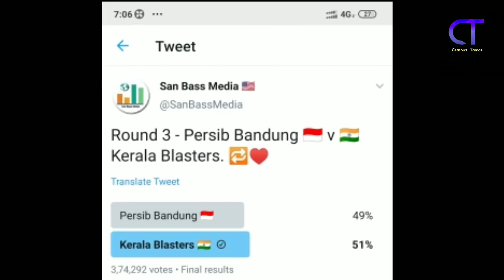STORY OF MANJAPPADA THE 12TH MAN - മഞ്ഞപ്പടയുടെ തേരോട്ടം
KERALA BLASTERS - ആരാധകക്കൂട്ടം
STORY OF 12TH MAN
ISL CLUB